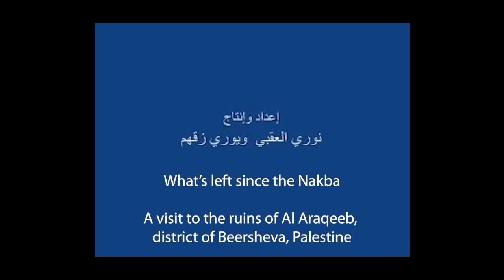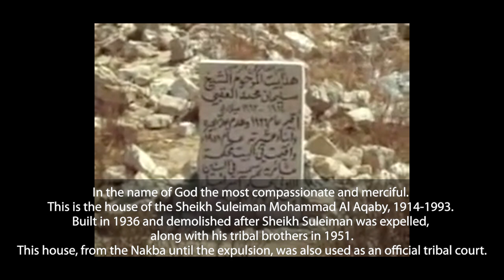Israel's ethnic cleansing of Al-Araqib told by one of its sons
Nuri al-'Uqbi tells how his village was destroyed and its people ethnically cleansed. Now he is determined to live there even in a tent. (The village is also sometimes spelled Al-Arakib and Al-Arakeeb.) The village is in the Negev.

1951: The ethnic cleansing and destruction of Kh. al-'Araqib-Beersheba, Palestine.
الأستاذ نوري العقبي سيعطينا نبذة تاريخية عن اهل هذه القرية. الآن يسكن جوار القرية في خيمته

If Americans Knew added the English subtitles.